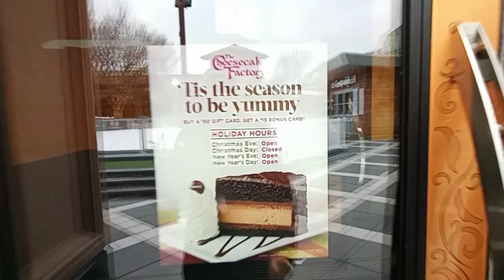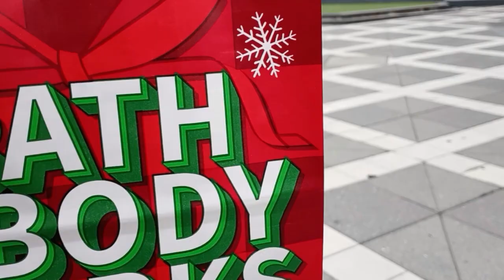TJ MAXX NY * Valentines Day Finds* Walking around the mall!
Hello Beautiful! today I want to take you along to the Mall to just relax and do some light shopping at  TJ Maxx. I'm Wishing you all a very Happy and Blessed New Year!

Love,
Daisy

Ready Set Daisy